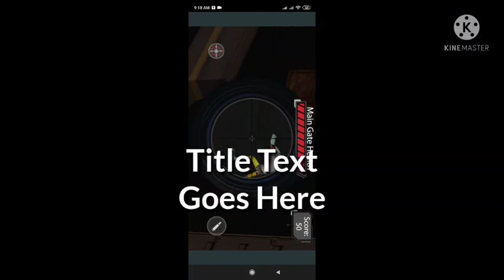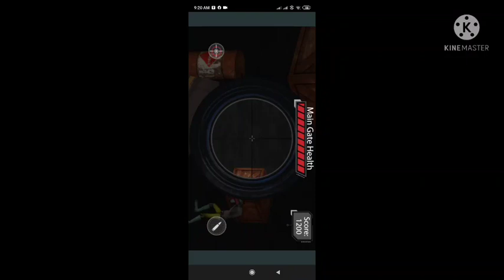sniper shooter 3d | zombie 💀 | Art&Gaming videos for you